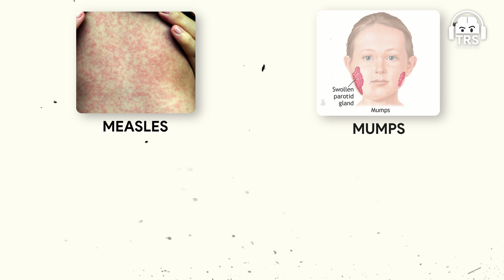Biggest Problem In America - Anti Vaccination Movement - Causes, Reality & Outcome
Follow Dr. Abby Philips's Social Media Handles:-

This podcast was recorded on 15th January ’2024 at The Ranveer Show studio.

This is another medical and science-related podcast where we welcome Dr. Abby Philips popularly known as “Liver Doc”. He is an Indian hepatologist and clinician-scientist known for his critical views of alternative medicine. He has a wide social media presence where he discusses his findings and research works on the negative effects of alternative medicines.

In this podcast, we will discuss the basic understanding of the liver and how it differs in every human. We will talk about common liver diseases, what causes fatty liver, the landscape of liver diseases in India, liver transplant infrastructure in India, and much more. We will also discuss Hepatitis B, the anti-vaccination movement, allopathy, ayurveda, and modern lifestyle changes for better liver health.

This was an in-depth conversation about liver health and how lifestyle changes adversely affect our liver health.